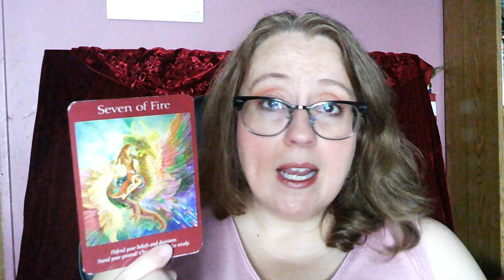DAILY ANGELIC MESSAGE AUGUST 31, 2023